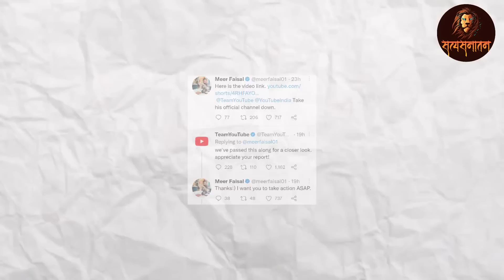Khan Sir Dhirendra Shastri Supported Nationalism | Satya Sanatan Ankur Arya